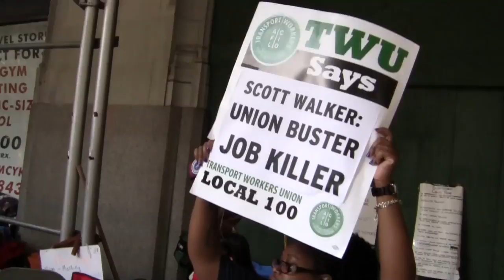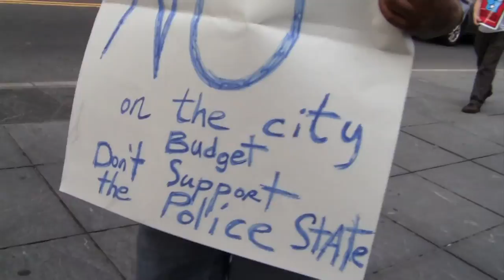Sit in at 250 Broadway - Mac and PC.mp4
Bloombergville activists sit in at 250 Broadway to resist the city council budget cuts against workers and communities of NYC. No compromise! The money is there! Make the banks pay!